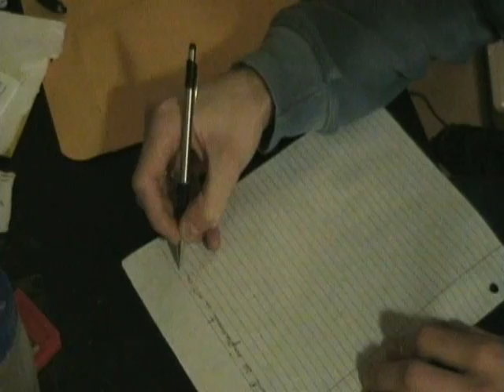WR 122- a Guide for Future Students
a lopsided look at a writing 122 class that I took at Chemeketa Community College